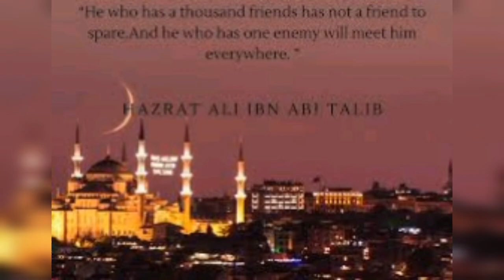New Manqabat | Ya Ali Ya Ali Ya Ali | Alehi Islam 2022 | Ghulam Farid Qadri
New Manqabat | Ya Ali Ya Ali Ya Ali | Alehi Islam 2022 | Ghulam Farid Qadr